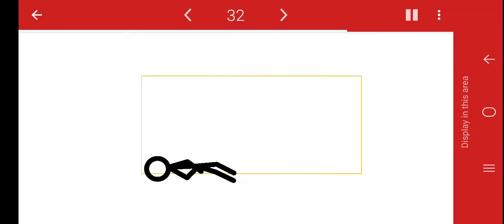f this s I'm out and check desc :)